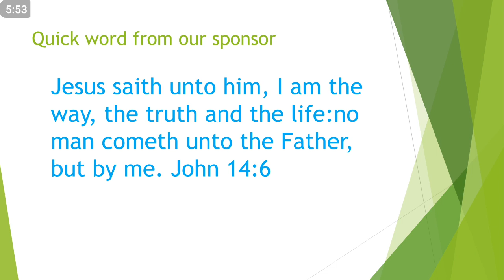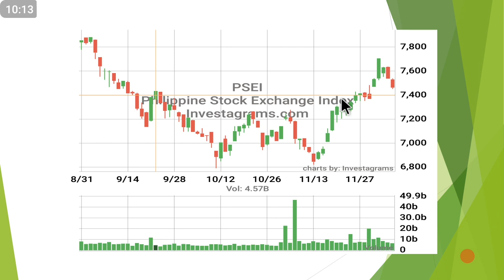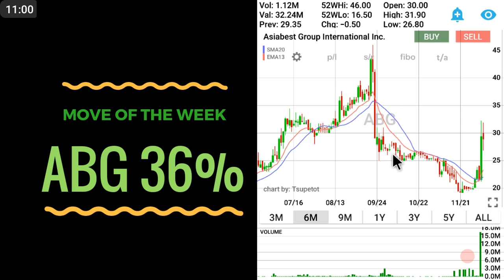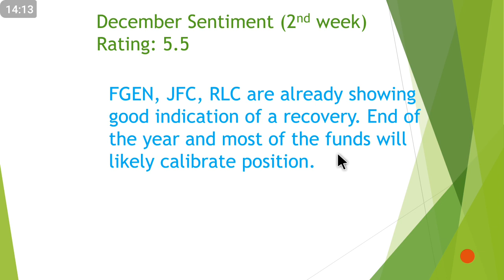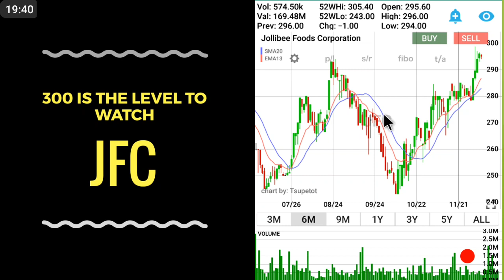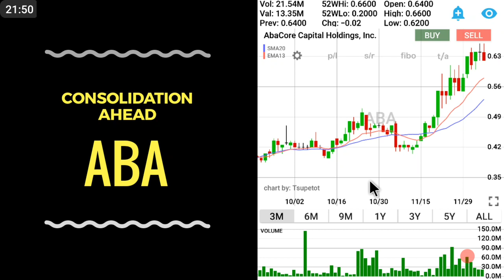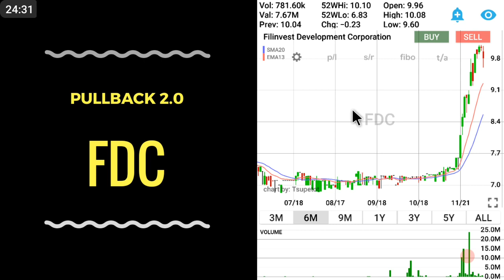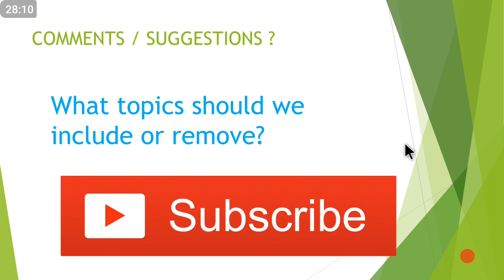PSEi Recap Weekly - December 10, 2018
Previous episodes